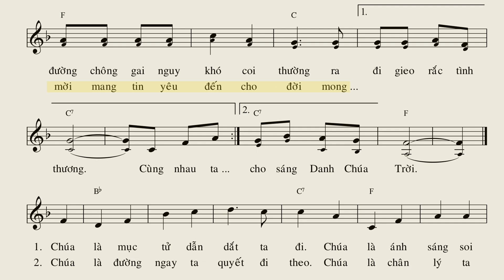Đường Đi Có Chúa - Anh Minh (Bè phụ)